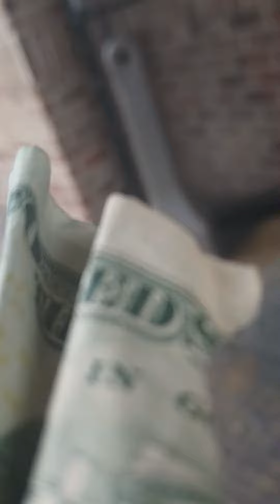Y.G. chuckie Jay-Z Feno Ziggler da Wiggler Jae Wellz Travis Anthony Cell Phone Y.G. chuckie Videos